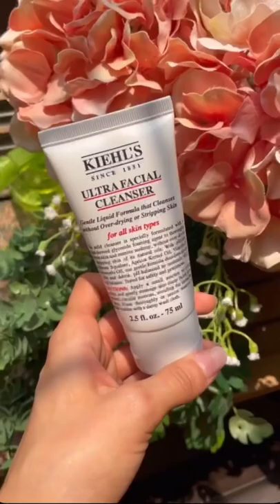Summer Skin care with Ayesha Kanga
We’re loving the @ayeshakanga glow!

Vibing with Ayesha as she helps us put an end to our Tuesday woes with a skincare routine that promises you wake with a luminous skin!

Ultra Facial Cleanser: Looking for a hydrating cleanser? Look no further! This gentle facial cleanser helps remove dirt and debris without stripping skin of essential moisture.💦

Calendula Herbal-Extract Alcohol-Free Toner: Soothe, calm & re-balance the skin with our cult-classic calendula herbal extract toner 🌼🌸

Avocado Eye Cream: Keep those eyes nourished, brighter & smoother with our creamy eye treatment made with Avocados 🥑💕

Clearly Corrective Dark Spot Corrector: Formulated to reduce discoloration & boost radiance. 🤩

Ultra Facial Cream: Discover our #1 hydrating moisturizer for all skin types, even sensitive, with Squalene and Glycerin

Chat with us directly on our WHATSAPP NO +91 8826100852 💬To shop now head over to the link in bio 👆🏻Click the link in bio to book a live chat with our KCR 💻 Book a complimentary 30 min video consultation from the comfort of your home.